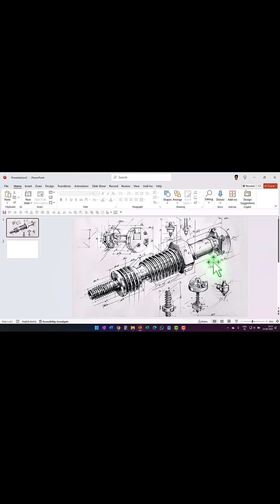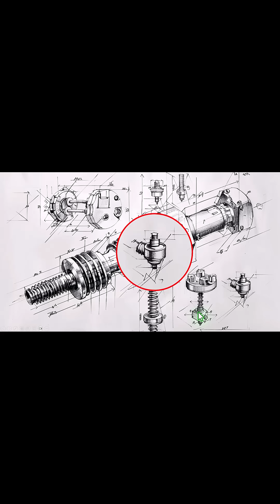What's the BEST Way to Zoom into Images with Animation in PowerPoint?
Mike for recording: Boya Omnidirectional Lavalier Condenser
Webcam for video: Insta360 Linc 2C
PowerPoint Version: Office 365